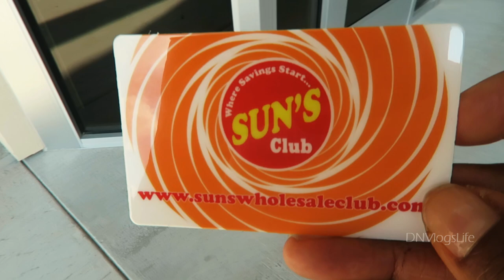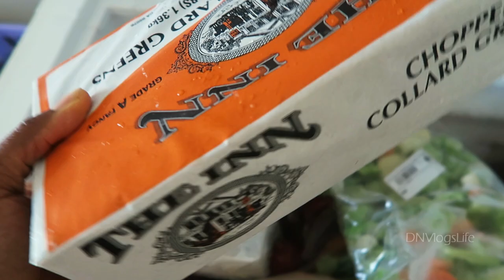CLARINET PLAYER IN TRAINING | September 10th 2016 | DNVlogLife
In today's vlog, Big Sis gets her clarinet. She will be in her school's band. How to shop for a clarinet is one thing we are all learning. We also discovered a new place we can buy Nigerian Food in Houston. It is Sun's Wholesale Club. (Sun's Club). Also find out what is in my freezer; how to organize freezer.

Our Body and Hair Care Products
P e r I s c o p e: sawahtwit (DiscoveringNatural)